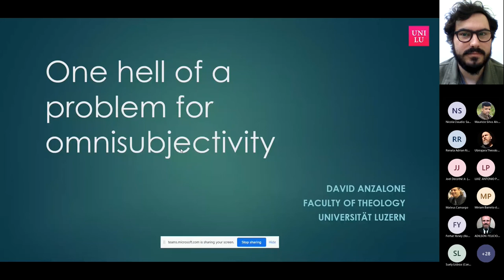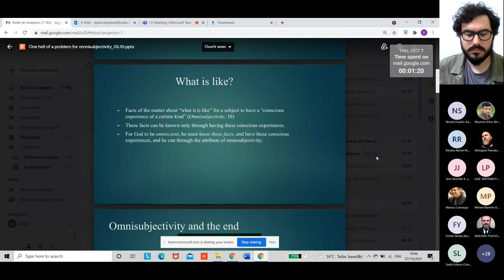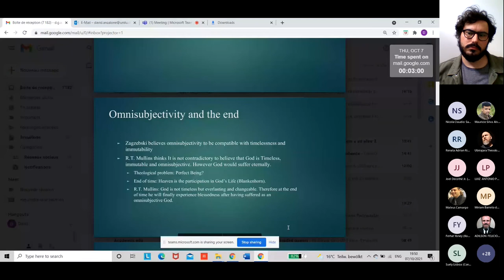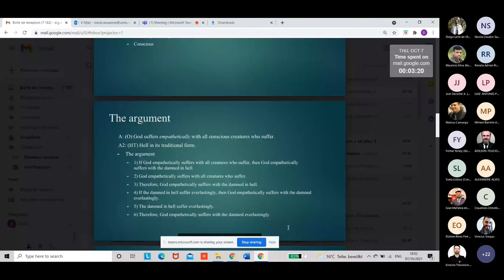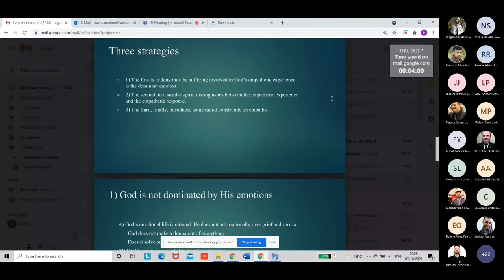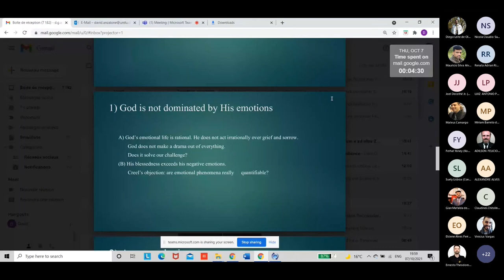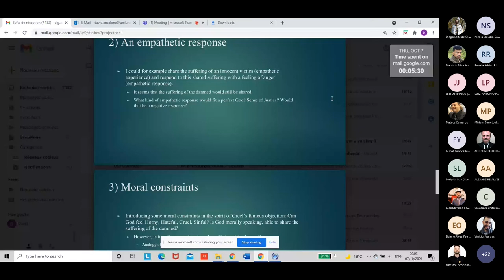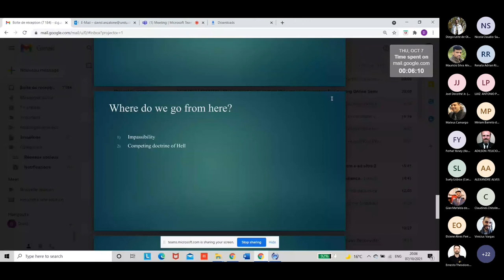One hell of a problem for ominisubjectivity | David Anzalone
One hell of a problem for ominisubjectivity
| David Anzalone